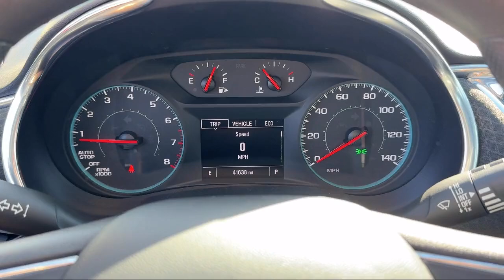2021 Chevrolet Malibu LT San Diego Carlsbad National City Chula Vista Alpine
2021 Chevrolet Malibu LT Stock Number: 240158 Vin:1G1ZD5ST4MF076459.

327 El Cajon Blvd.